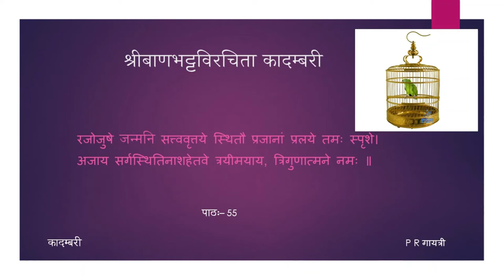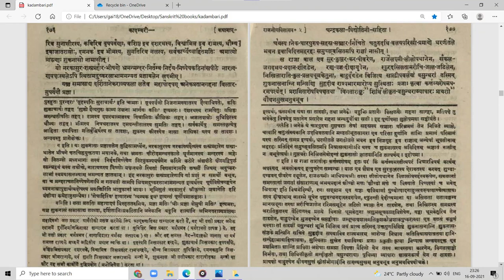कादम्बरी (पूर्वभागः) - कथा - पाठः ५६ (Tamil Lecture)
पाठः ५६ — राजभोगविलासवर्णना